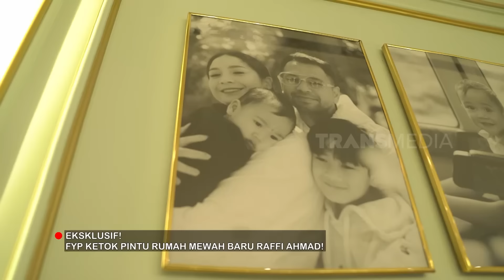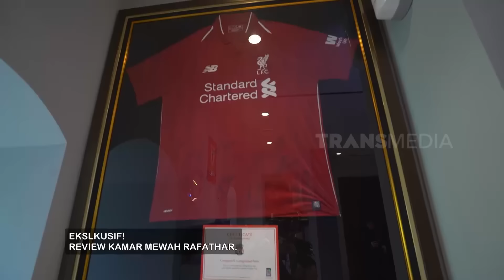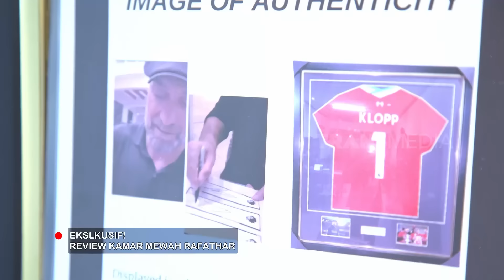Kepoin Kamar Mewah Rafathar & Rayyanza | FYP (18/04/24) Part 4